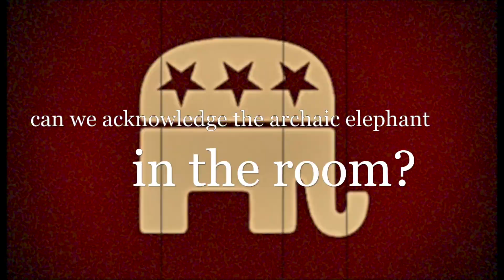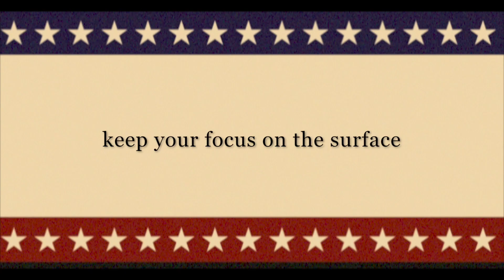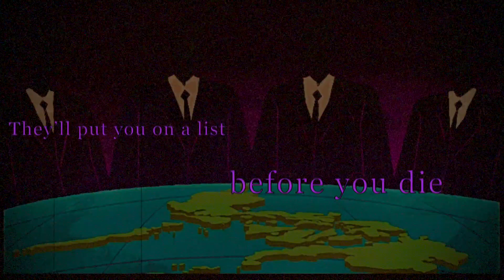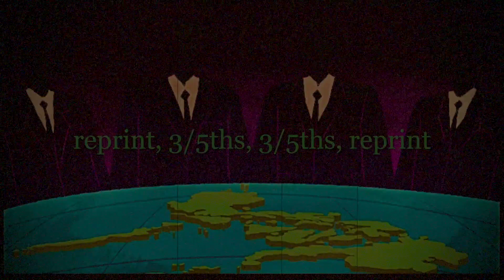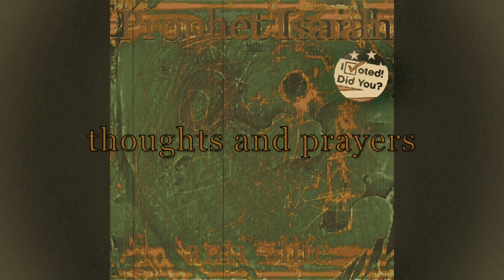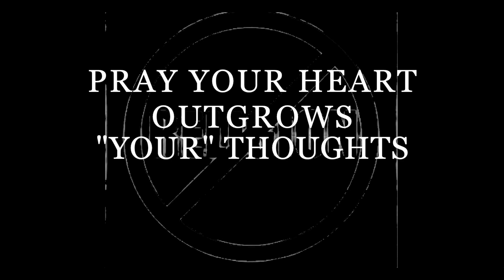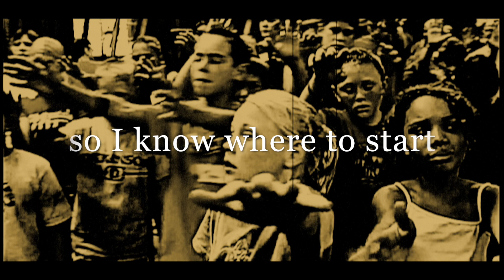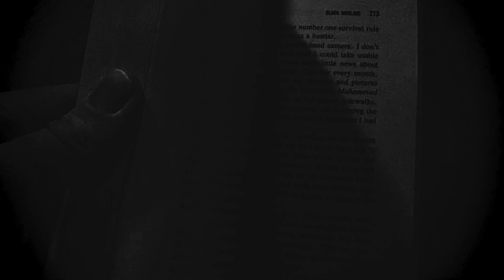Prophet Isaiah - anti - life (FULL EP w/lyrics)